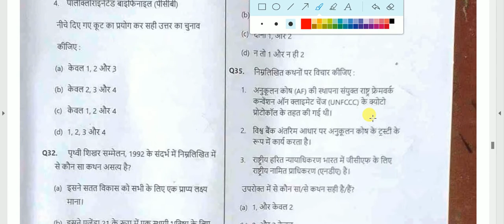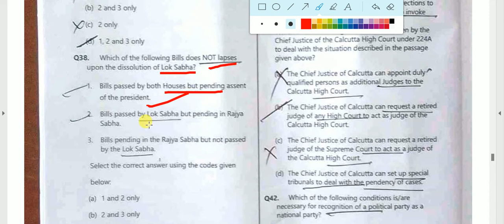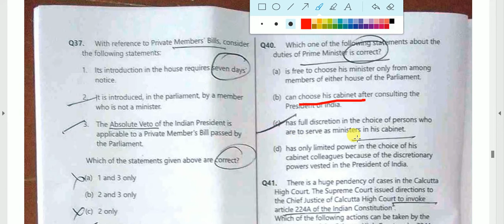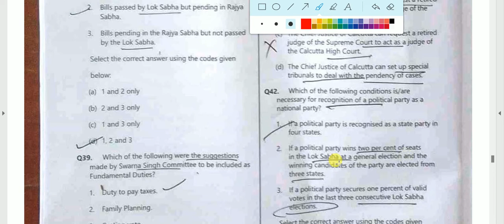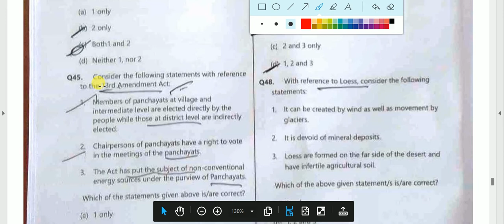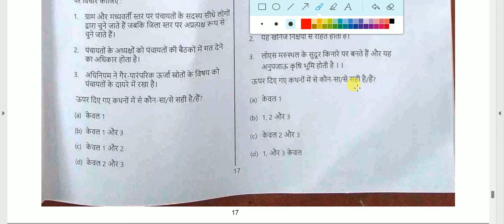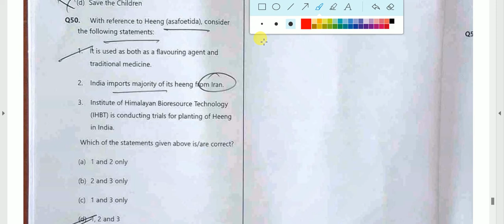QUESTION PAPER 2022 DISCUSSION PART-2 OF HAJ COMMITTE OF INDIA MUMBAI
HAJ COMMITTE OF INDIA QUESTION PAPER DISCUSSION 2022